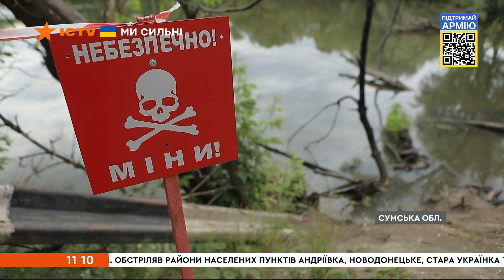📣 Вікна-новини. Випуск від 22.06.2022 (11:00)